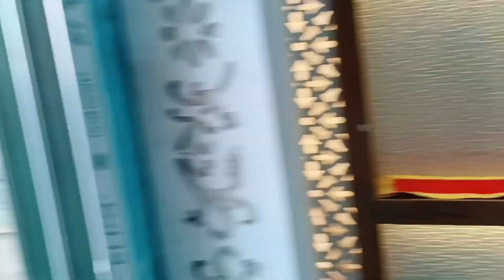গৃহপ্রবেশ উপলক্ষে কলকাতায় গিয়ে কেমন এনজয় করলাম ও কোথায় গেলাম??bengalivlog grihapravesh vlog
bengali vlog
Tanumoy surashree vlog
সবাই সাপোর্ট করবেন পাশে থাকবেন যাতে নতুন নতুন ভিডিও দিতে পারি